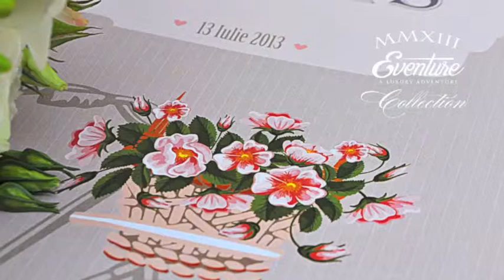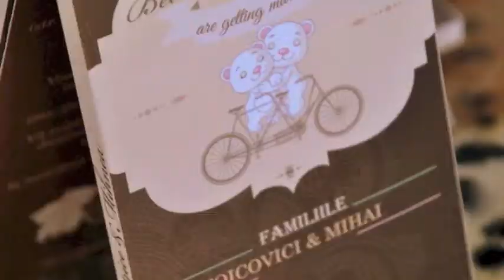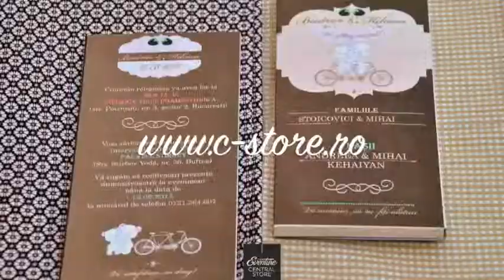INVITATII NUNTA BY EVENTURE STORE /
by Eventure Co. & Butterfly Agency
Toni Malloni Design